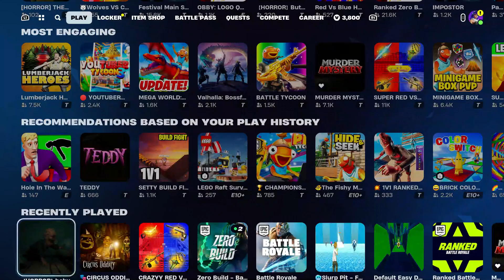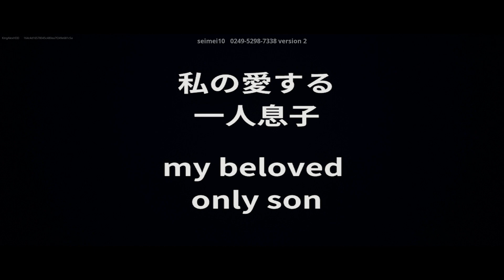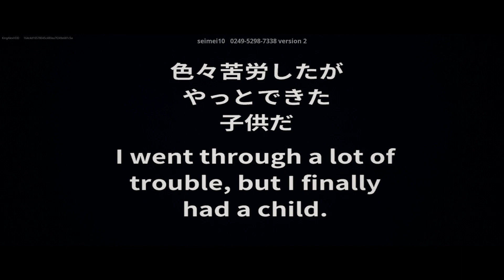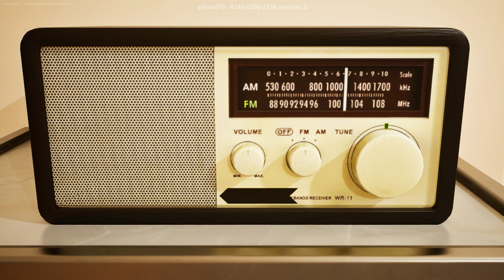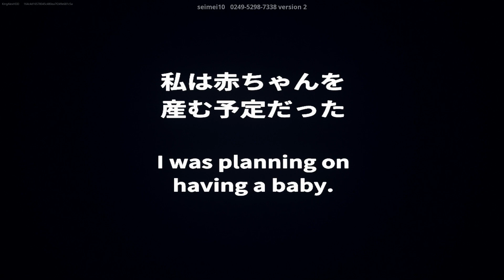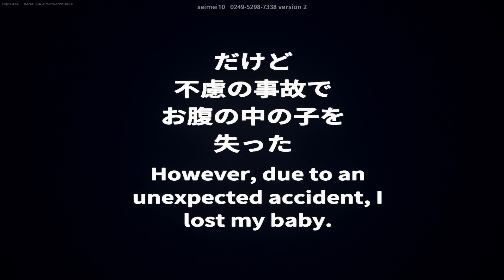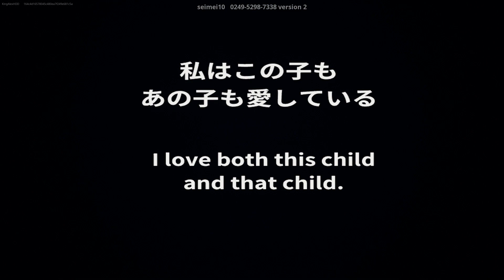COMPLETE BABY Horror Tutorial In Fortnite! (All Baby & Milk Locations)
This is a horror map chased by Baby Monster Fortnite in Fortnite!

code: 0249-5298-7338 Like the Video THANK YOU!

Haunted Escape Chapter 2 Creative 2.0 Gameplay in Fortnite